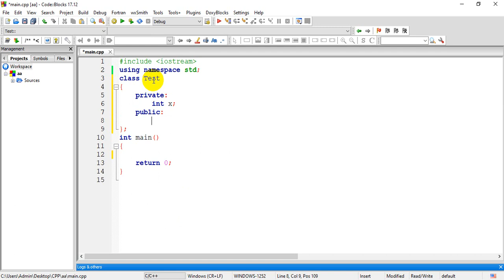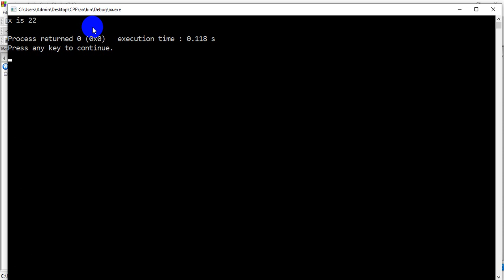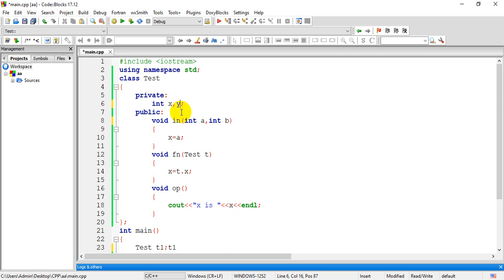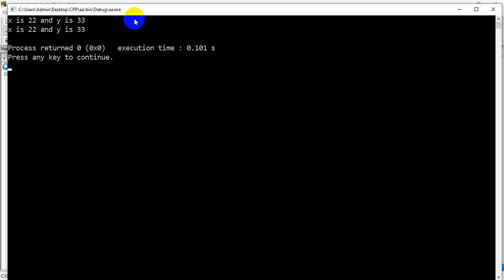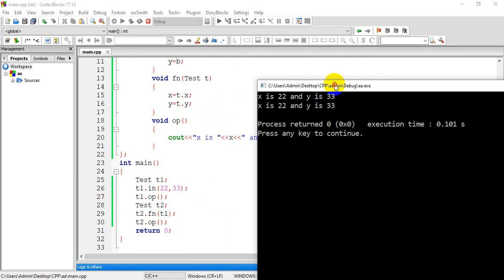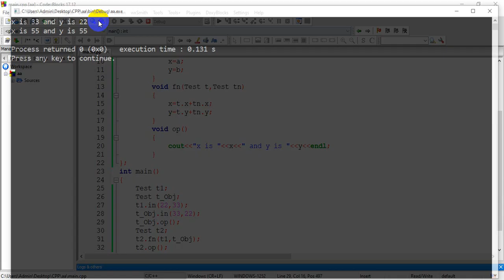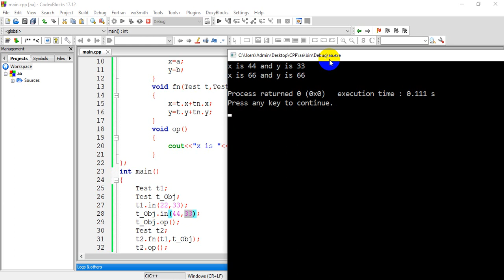Passing object as an argument in c++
This video displays how objects can be passed as an argument in member functions. We can pass any number and types of arguments in the function. This method of passing object as an argument is very much helpful while dealing with large and complex projects. we will be passing an object and will make it available to the current object that we are dealing with.